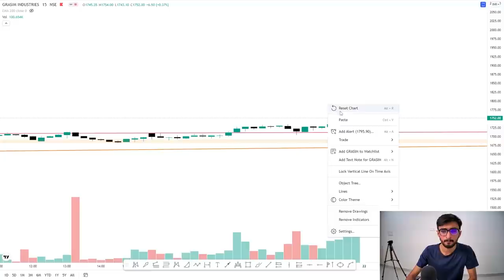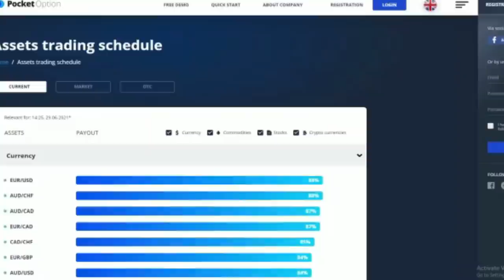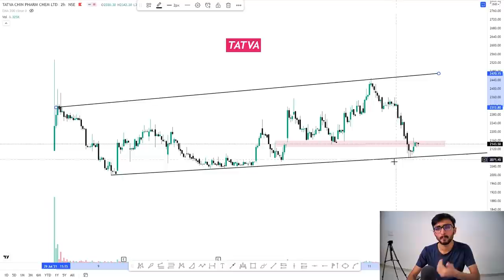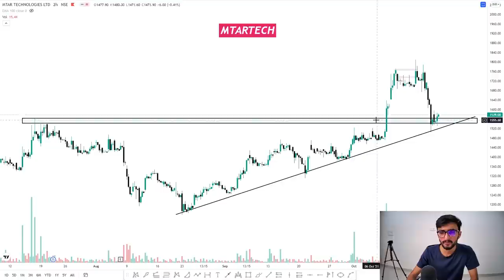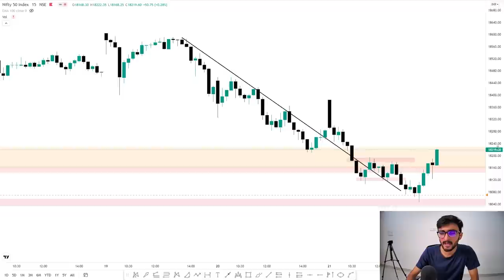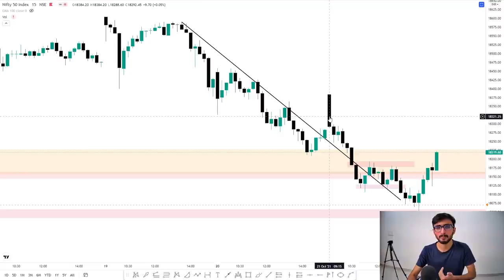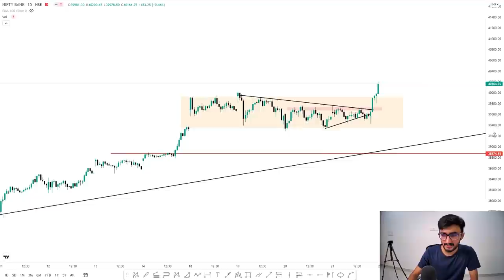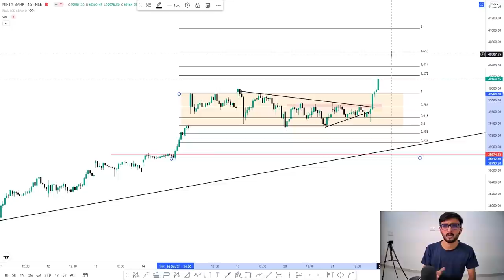Daily Intraday Calls For Tomorrow | 3 Jackpot Intraday Trading Tips | 22nd October 21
Other Information !!

1. TATVA

2. GRASIM

3. MTARTECH

Nazara stock analysis, metropolis foods stock analysis , quess stock analysis